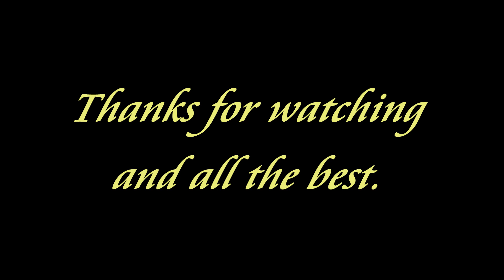Late summer sunset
As summer draws to a close, making the most of these last summer evenings.